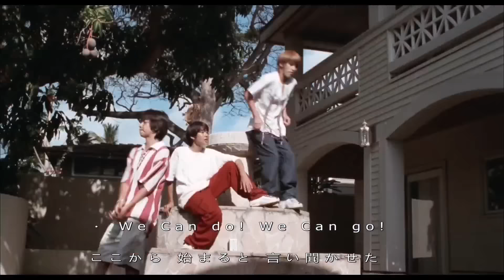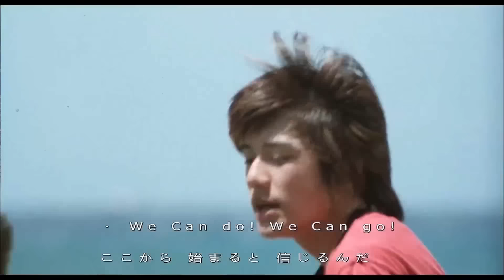『Can do! Can go!』ジャニーズJr. / Johnny's Jr. (1998)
Johnny's Jr. in Hawaii 1998

Johnny's Jr. (ジャニーズJr. "Janiizu Jr.") are basically the trainee's of Johnny & Associates (Johnny's) they train to debut as a Johnny's artists or group and back dancer for their senior however they also act, appear in variety show related to Johnny's, appear in CM's and can have a huge fan base of their own while still being Jr's. They also regularly sing and have solo jr concerts. Another name is Junior (ジュニア)

Johnny & Associates is a talent agency formed by Johnny Kitagawa in 1962. Johnny & Associates trains and promotes groups of male idols, collectively known as "Johnny's" (ジャニーズ, Janiizu), in Japan.

◽Official channel related to johnny's◽

◽Johnny's artist official channel◽
         - Ninomiya Kazunari (ARASHI)
         - Nakamaru Yuichi (KAT-TUN)
         - Yamada Ryosuke (Hey!say!jump)
         - Kikuchi Fuma (Sexy Zone)

   "Bringing Smiles and Sensations to Your World since 1962"